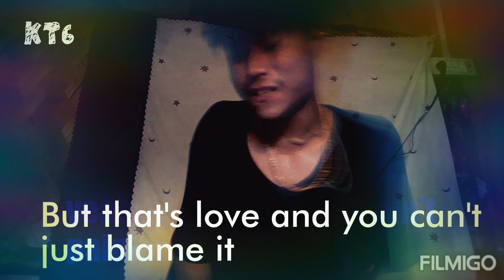The Love (kihoto)